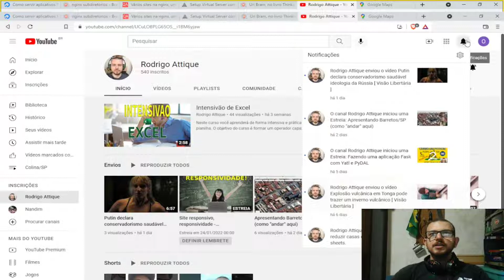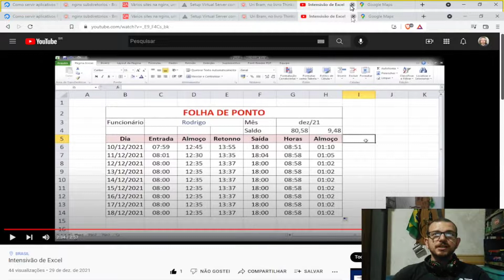Apresentando Barretos SP (Barretos é segura?)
Barretos é uma cidade muito segura mas claro é sempre recomendado que cada um cuide também da sua propria segurança.
A polícia não é Deus e não pode estar em todos os lugares, mas eles ficaram muito felizes em ajudar você.
Além é claro de contar com a guarda municipal para proteger o patrimônio público.
Temos também lugares apropriados para os atiradores desportivos treinarem e é isso aí. valeu. rs.

para me pagar com PicPay.

Segurança Barretos, Segurança, Barretos, Polícia